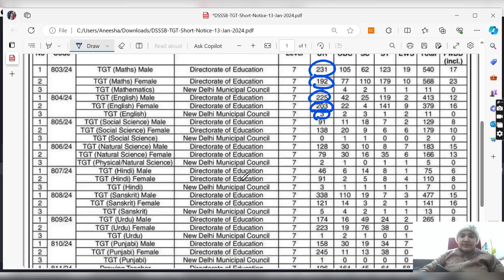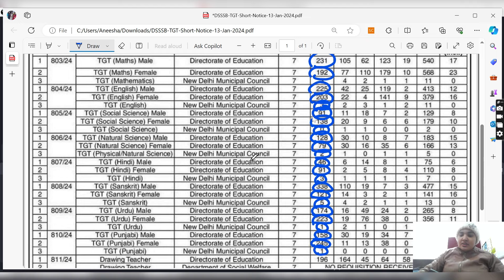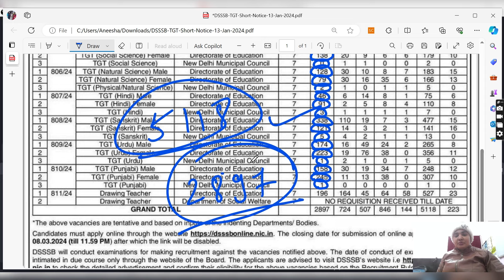Dsssb TGT notice out 2024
Hello DSSSB aspirants
Finally aap sab Dsssb ka form fill krskte hai 8 Feb 2024 se 8 March 2024 tak
jaldi form fill kre baad Mai site busy ho jati hai
 full video link 🔗 👇

dsssb statistical assistant
dsssb statistical assistant syllabus

dsssb notification complete details,
dsssb prt vacancy update,
dsssb tgt vacancy update,
dsssb pgt vacancy update,
dsssb pgt latest notification,
dsssb tgt latest notification,
dsssb syllabus, dsssb prt syllabus,
dsssb tgt syllabus,
dsssb pgt syllabus